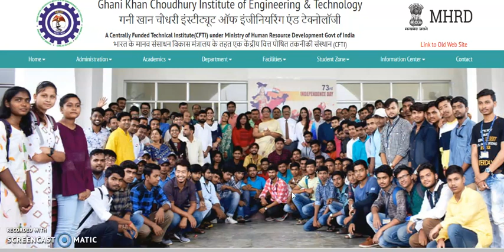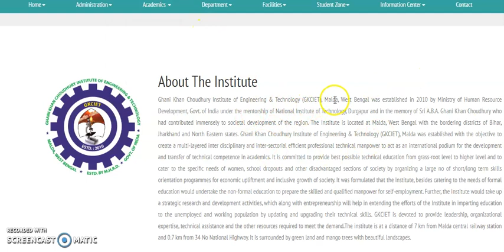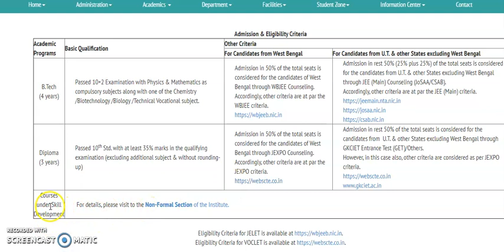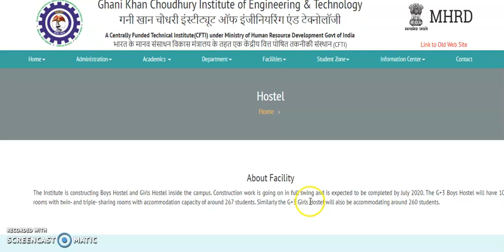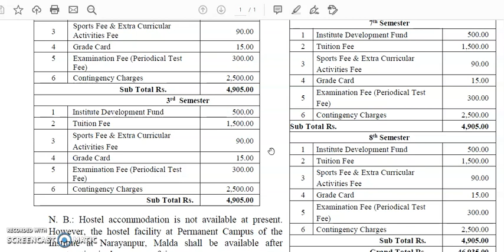GHANI KHAN CHOUDHURY INSTITUTE OF ENGINEERING & TECHNOLOGY Review | Malda | GKCIET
)WBJEE Counselling | All Technical / Engineering College Review of West Bengal | Placements | Opening & Closing Rank | Overall Ranking.
About Me
WBJEE Top 50 Technical Institute Ranking | Based on Academic | Cutoff | Placement | Campus.

Stay away from misleading persons like admission agents and false promise making institutions.

ONLINE TUITION available for any electronics related subjects of Diploma, B.Tech, M.Tech, BCA, MCA, BSc, MSc students for Electronics & Communication Engineering(ECE), CSE, AEIE, EE, IT. Also solutions available for any MOOC , edX, NPTEL, coursera.

Asst. Professor(B.Tech-M.Tech-PhD(P))

Teaching Experience: 15 Yrs.

 Subject: :
 1.Digital Signal Processing(DSP);
 2. TELECOMMUNICATION SYSTEMS,
3. Digital Electronics;
4. SATELLITE COMMUNICATION;
5. Analog Communication;
6. BASIC ELECTRONICS;
7. Signals & Systems;
8. DATA COMMUNICATION & NETWORKING;
9. Wireless Communication;
10. RENEWABLE ENERGY
11. Analog Electronics
12. Solar Energy
13. Circuit Theory
14. Speech Processing

 LOCATION:- Online mode.